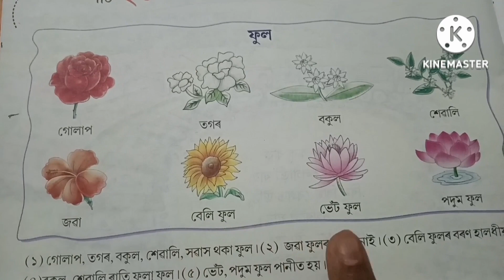Assamese flowers name